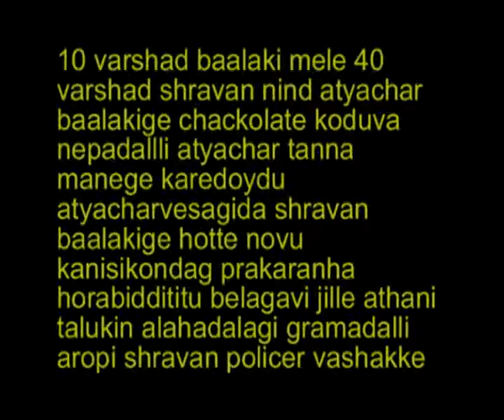balaki atyachar f